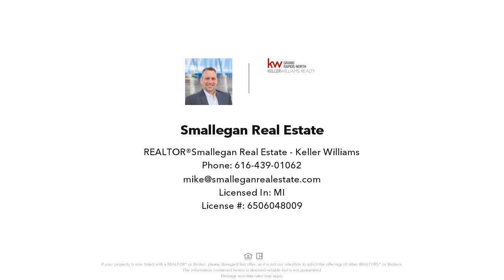737 Everglade Drive SE, Grand Rapids, MI Presented by Smallegan Real Estate.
Contact Smallegan Real Estate for more information.
Smallegan Real Estate - Keller Williams

Seller is offering 3% in seller concessions. Discover your next chapter in this delightful 3-bedroom, 2-bath residence. Each room in this lovingly maintained home is infused with natural light, highlighting the vibrant yet neutral tones throughout, ready to suit any decor. The cozy living room offers a warm welcome, making it the perfect spot for relaxing evenings. The functional kitchen boasts ample cabinet space and modern appliances, leading to an intimate dining nook that overlooks the spacious backyard. Outside, the expansive deck and large fenced yard are perfect for entertaining and personal enjoyment. Discover your dream home today! All offers due by Tuesday 9/24 at 4pm.